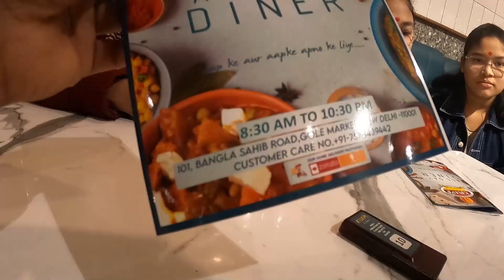Delhi Akshardham Temple Birla Mandir & झंडेवाली मंदिर Vlog With Family